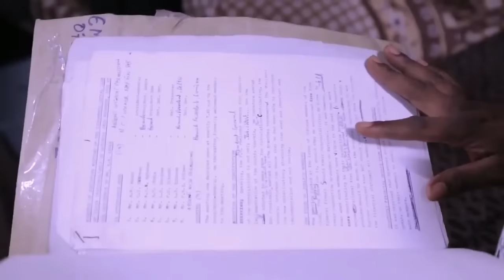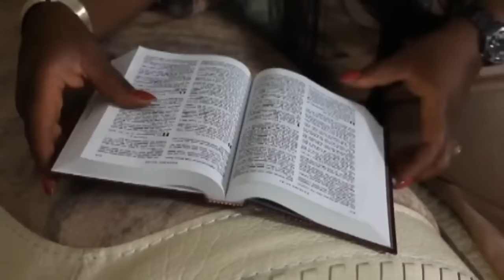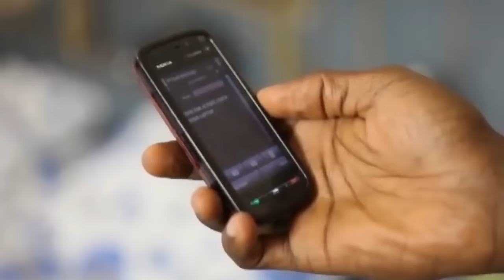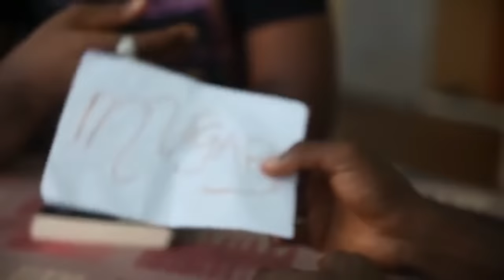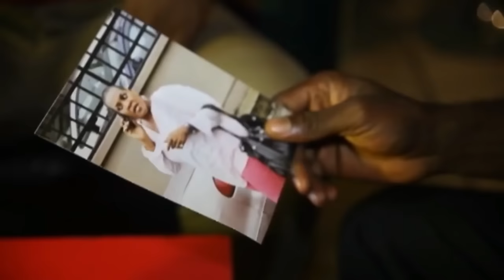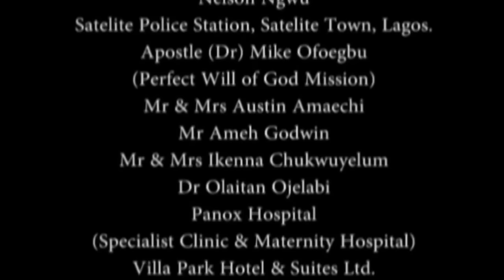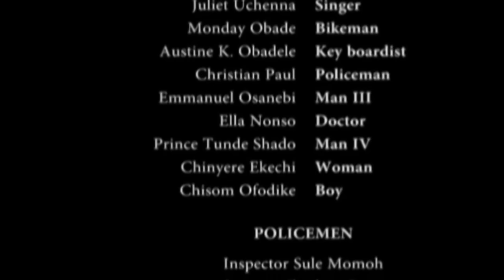The Coven And The Holy Child - Nigerian Movie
Set in the rural area is this evocative movie that takes us into a royal home of a powerful queen mother who is tagged with ruthlessness and evil. However, she has sworn to be a thorn in everyone's flesh especially to the commoners. Suddenly the king falls ill and that situation incidentally triggers a chain of events that caused so many unspeakable and shocking truth surrounding the palace to be revealed. Interestingly, the king and the entire community have been left in the dark for so many years.

Starring: Chinwe Owoh, Racheal Okonkwo, Charles Okafor